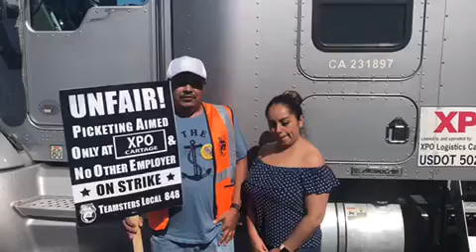Port Truck Drivers and Warehouse Workers Launch Strike in Long Beach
"El abuso de trabajadores no solo es mal para los negocios, es mal para las familias."